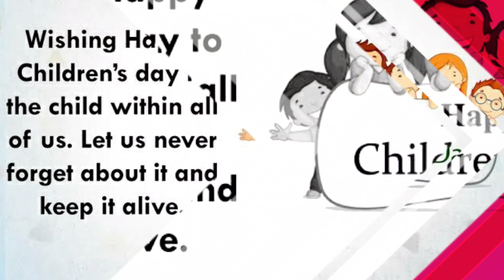Happy children's day | how you can celebrate children's day with kids | ritisha fun world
children's day,children's day celebration,happy children's day,children's day speech,international children's day